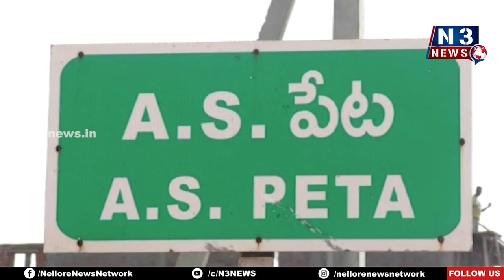హ‌ఫీజ్‌పాషాను వెంట‌నే స‌స్పెండ్ చేయాలి...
- ఏపీ స్టేట్ వ‌క్ఫ్ బోర్డ్ స్పెష‌ల్ ఆఫీస‌ర్ షిరీన్ బేగంను క‌లిసిన బాధిత కుటుంబ స‌భ్యులు